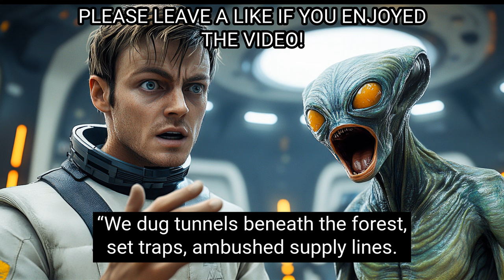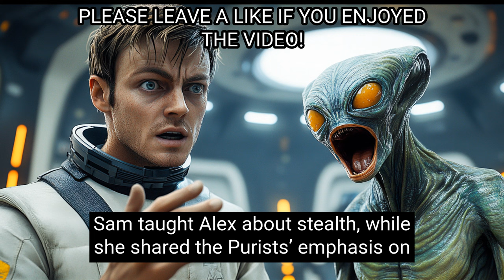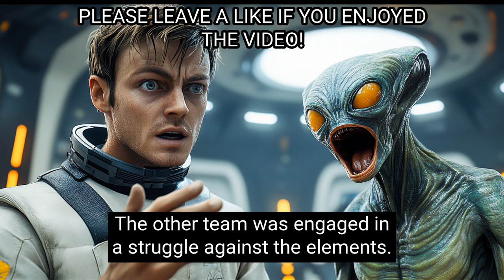Deathworld Student Terrifies Classmates with Earth's Toughest Tales | Best HFY Movies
In "Deathworld Student Terrifies Classmates with Earth's Toughest Tales," Leon Harding, the first human at a prestigious Galactic Academy, captivates his alien classmates by sharing terrifying survival stories from his home planet, Earth, classified as a Deathworld due to its harsh environments. Through tales of dangerous wildlife, extreme weather, and hostile conditions, Leon impresses and unnerves his peers, showcasing the resilience, adaptability, and survival instincts of humanity. As Leon's reputation grows, his classmates shift from curiosity to fear, realizing that Earth's challenges have shaped humans into a formidable and dangerous species.

Welcome to "Best HFY Movies," your ultimate destination for Humanity, Yeah! (HFY) cinematic storytelling. Immerse yourself in epic multi-hour journeys where humans defy the odds, showcasing resilience, innovation, and sheer determination. From galactic battles to diplomatic triumphs, our channel is a treasure trove of stories celebrating the indomitable spirit of humanity across the cosmos. Experience tales of human ingenuity, interstellar heroism, alien encounters, and the triumph of the human spirit in the face of the unknown. Whether it's against the backdrop of distant galaxies or on the frontlines of inter-species alliances, "Best HFY Movies" brings you gripping narratives that affirm the power and potential of humankind. Join us to explore the vastness of space through the lens of humanity's endless quest for greatness.